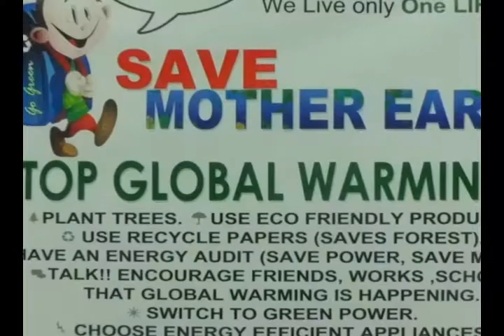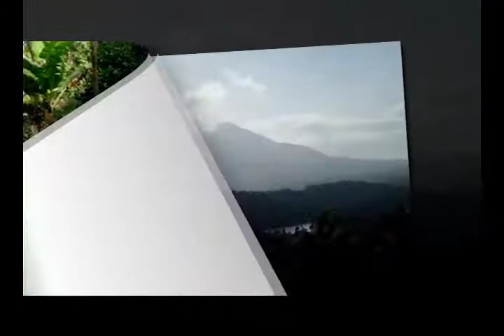4 Mabilog Yambo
4th AHoN FunHike. Brgy Sulsugin's Mount Mabilog and Yambo Lake.